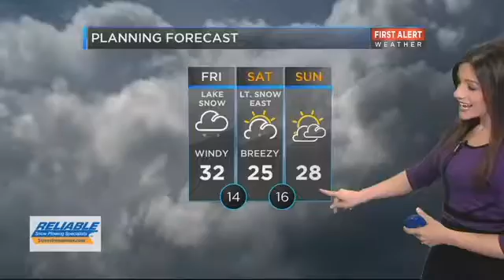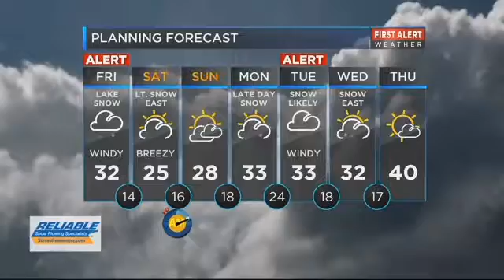Snow and cold temps return for the weekend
Meteorologist Samantha Roberts WOIO CBS19 Cleveland Ohio Weather For Friday Morning  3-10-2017